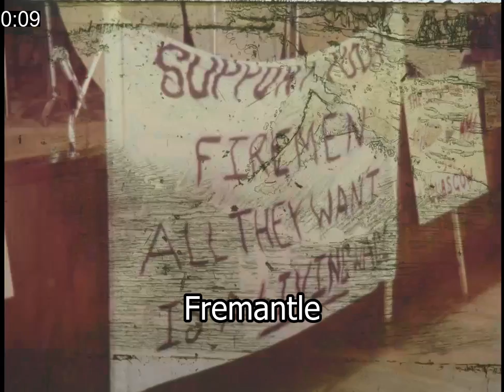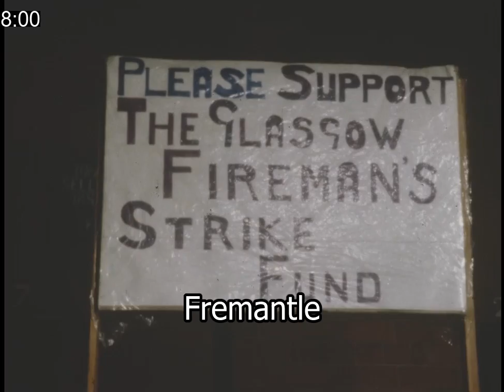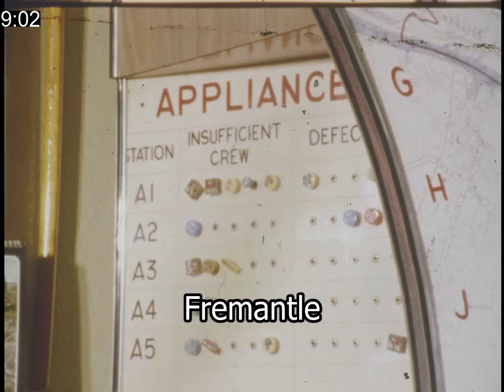1970s industrial action | Firemen strike | 1970s Glasgow | Green Goddess | This Week | 1973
With Glasgow's firemen on strike - 'This Week' correspondent Peter Taylor speaks to the striking firemen and follows the members of the Army who have been tasked with filling their places during this industrial dispute.

Quote: VT8555